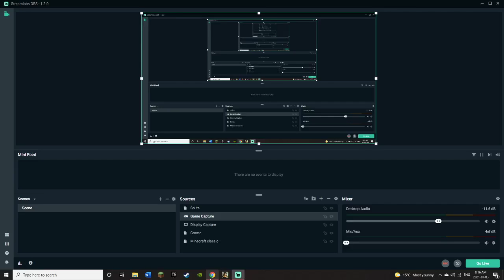Lego Lord of the Rings Warg Attack Freeplay Solo [WR as of June 3] (3:56.100)